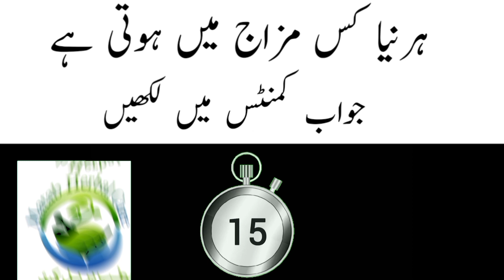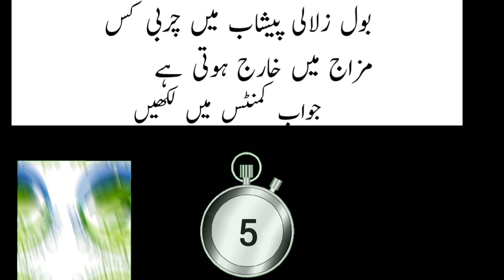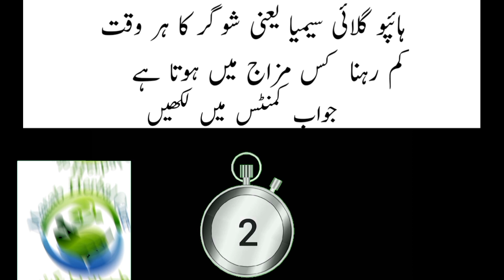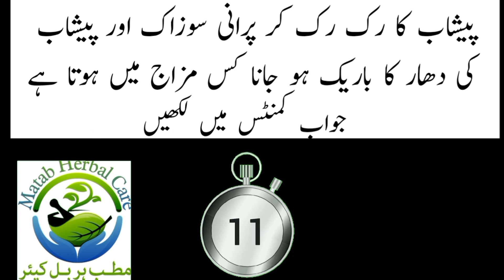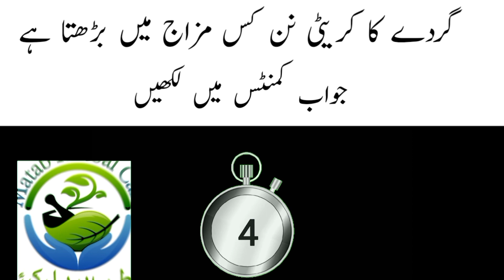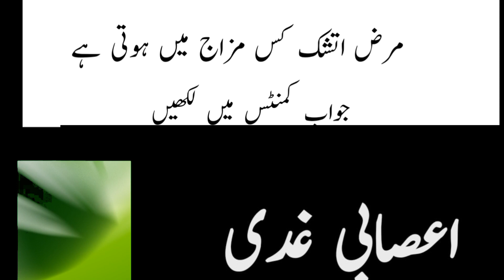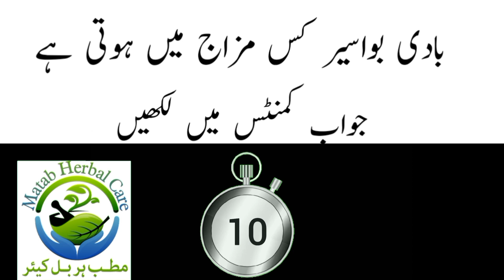mizaj ki pehchan | tibb e sabir | qanoon mufrad aza tv&qanoon mufrad aza hakeem part 5"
Explore the fascinating world of "Mizaj ki Pehchan" with Tibb-e-Sabir and Qanoon Mufrad Aza TV. In this enlightening video, delve into the intricacies of understanding temperaments (mizaj) according to traditional medicine, as explained by Hakeem Qanoon Mufrad Aza. Discover the secrets of maintaining balance and harmony in your body and mind through ancient healing principles. Join us to unlock the wisdom of Tibb-e-Sabir and gain insights into the unique qualities that define your temperament. Don't miss this opportunity to enhance your well-being and embrace a holistic approach to health.